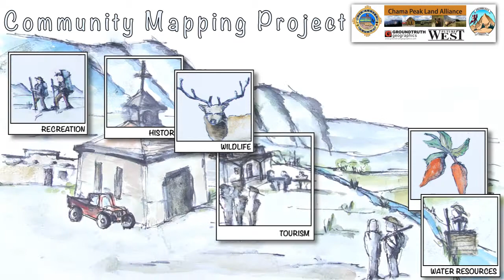Community Values Mapping in the San Juan - Rio Grande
In July, a partnership of Archuleta County, Colorado, Rio Arriba County, New Mexico, Chama Peak Land Alliance, Future West, and Groundtruth Geographics conducted a community based mapping workshop. The goal of the workshop was to create a transparent and interactive community-driven map that identifies and ranks community values on the landscape. This GIS-based map of community values can be integrated with other data layers such as wildlife habitat and local government land use plans to create a basis for landscape-scale planning.  Communities can then use this map to minimize potential energy development impacts to critical community resources such as municipal water supplies, acequias, moradas, high-value recreation, hunting areas, and agricultural production areas.